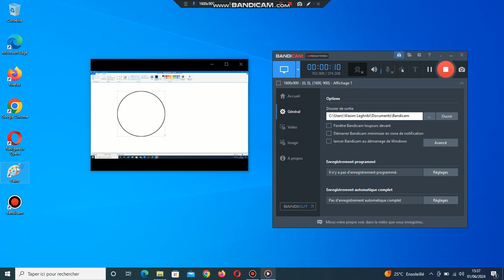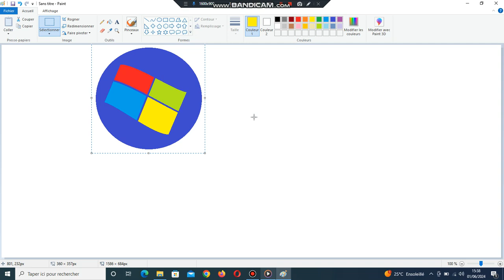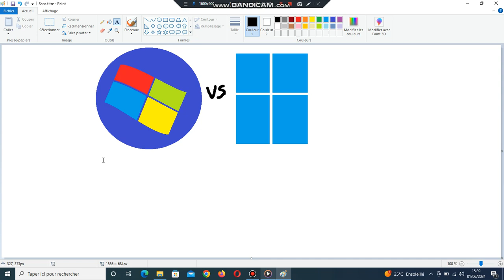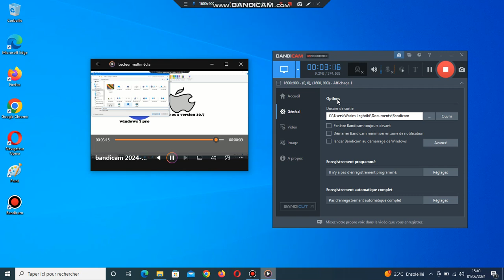dessin windows 7 pro vs windows 11 enterprise